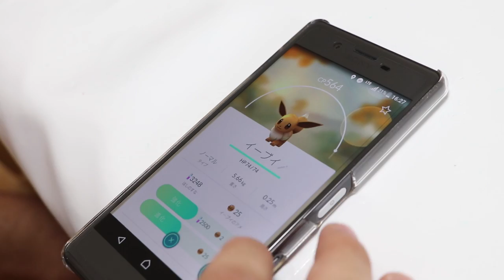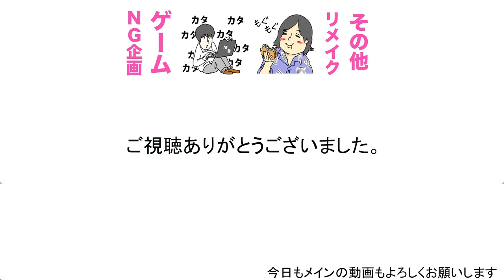イーブイの名前を水溜りボンドにすると必ずシャワーズに進化？！【ポケモンGO】